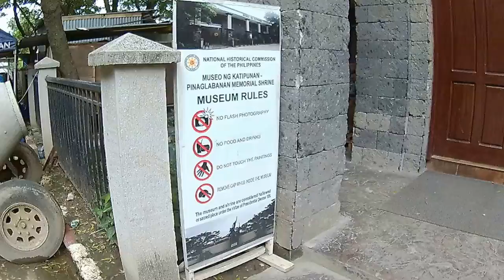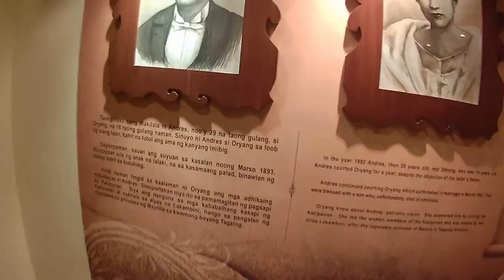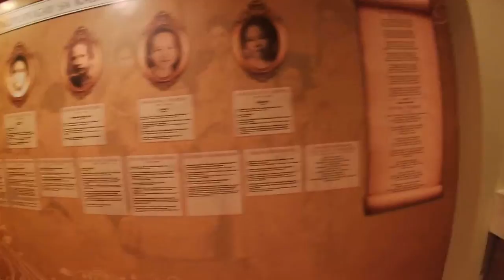Walking Around Museo Ng Katipunan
MUSEO NG KATIPUNAN (“Katipunan Museum”) is the first and only museum specifically built to showcase the contributions of the Kataastaasang Kagalang-galang na Katipunan ng mga Anak ng Bayan (“Highest and Most Honorable Societyt of the Children of the Nation”).  This was the revolutionary movement founded by Andres Bonifacio in 1892 to fight the Spaniards. - city of san juan website